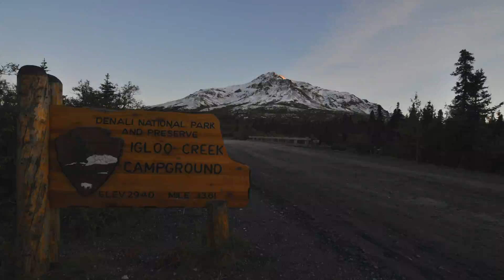300 seconds of... the last frontier !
Alaska - USA, August 2015